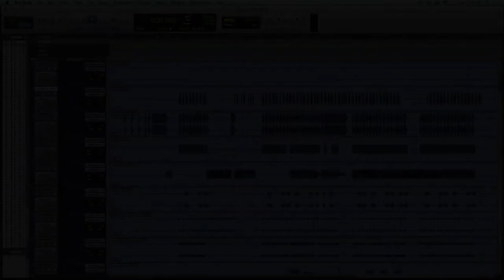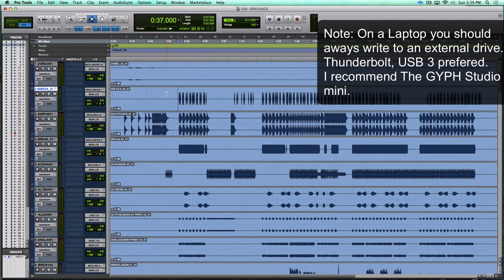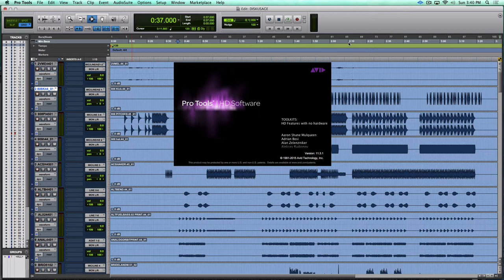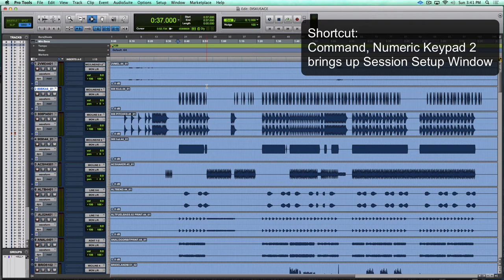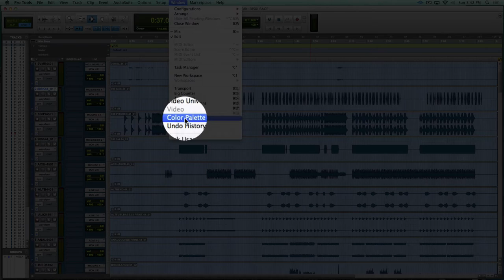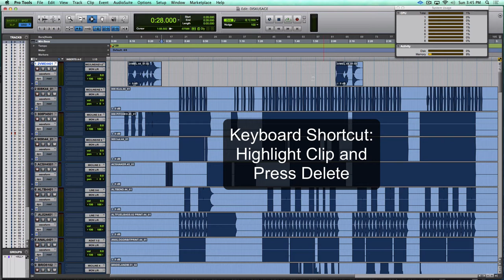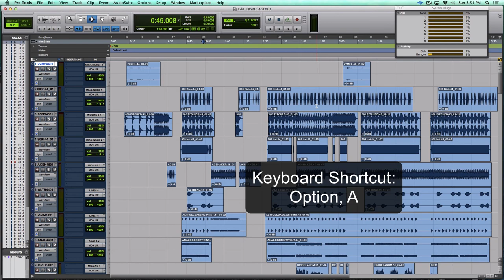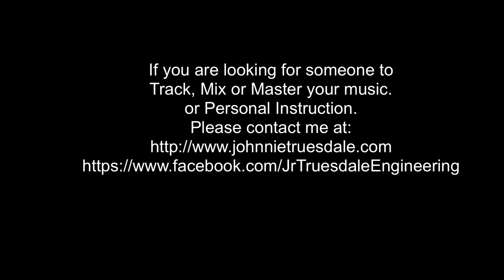True Audio with Johnnie Truesdale Episode 01: Disk Access In Pro Tools